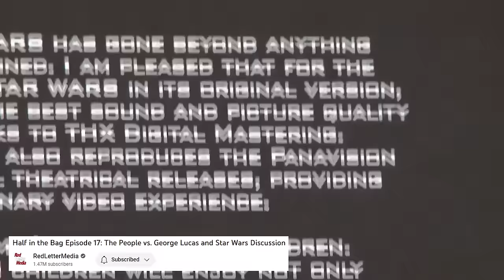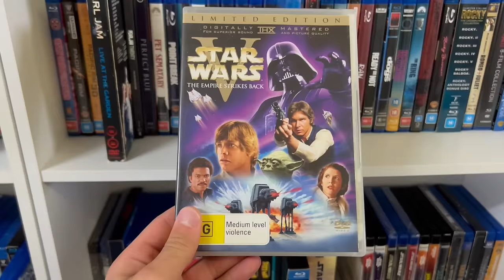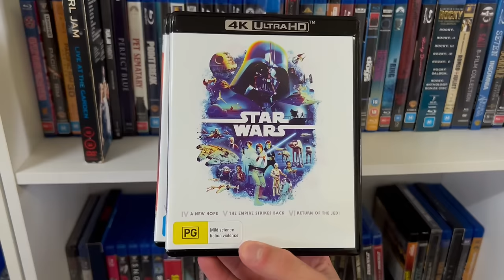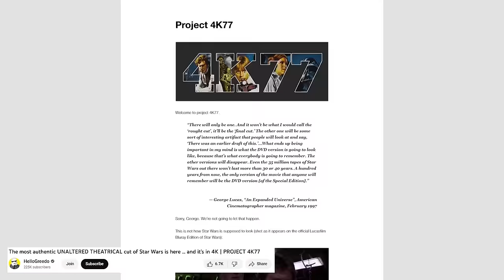Why I Bought Star Wars on DVD in 2023 (Theatrical Star Wars on DVD)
These Star Wars DVDs are more valuable than you realise. Join me as I discover the Theatrical Cuts of Star Wars on DVD for the first time.